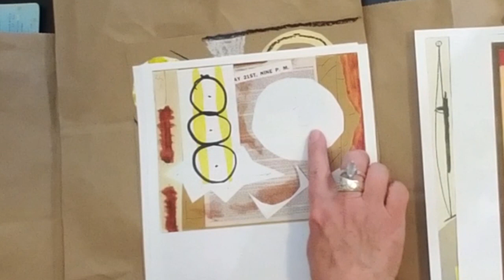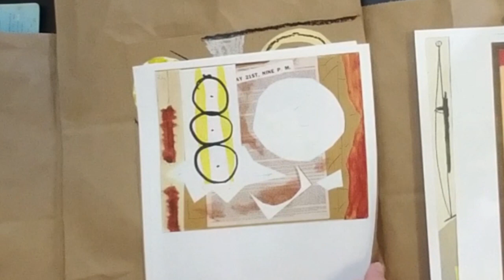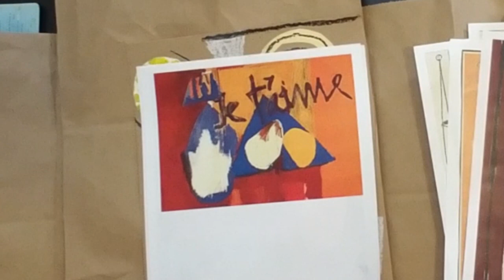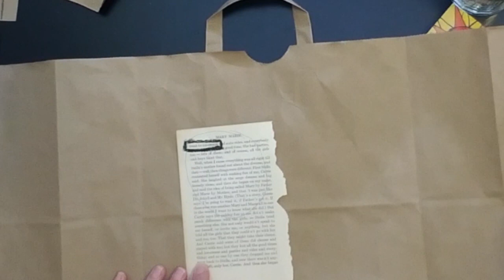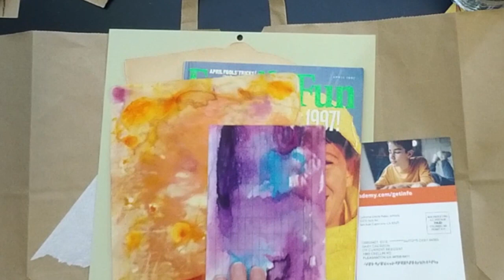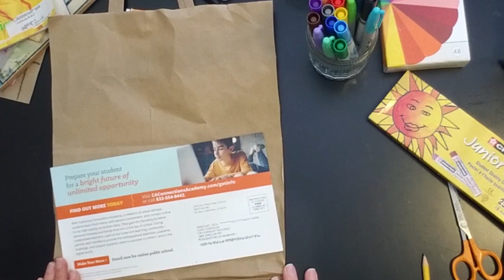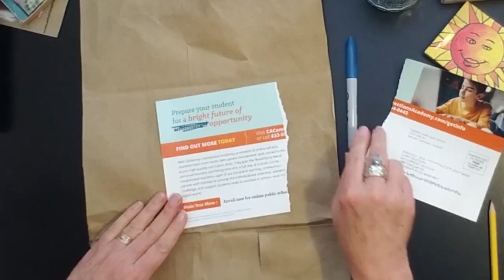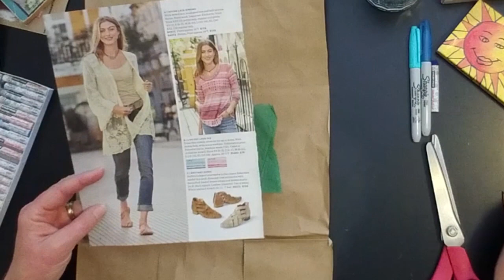Recycled Paper, Robert Motherwell, and Finding Inspiration! Pause areas in the video for a break.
We will find inspiration through the recycled papers and books we have around the house and think about the abstract collage of Robert Motherwell.  Also thinking of Expressionism (emotion in art), we will make our own collage - a glued paper piece of art.  Join me in exploring our feelings!  There is no wrong way to do this and every piece will look different.